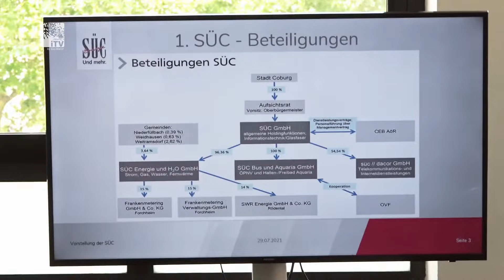Unterwegs in Sachen LoRaWan - Aschaffenburg informiert sich über die smarte Technologie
LoRaWan ist eine intelligente Technologie, die Daten sammelt,misst und übermittelt. Die Einsatzgebiete sind vielfältig, zum Beispiel kann das Gerät Klimadaten sammeln oder den Parkraum überwachen. Die SÜC und süc//dacor baut gerade ein Netz auf. Aber die Technologie trifft auch überregional auf Interesse.